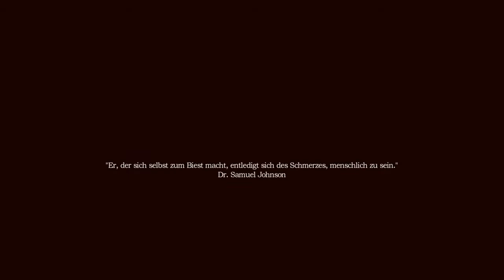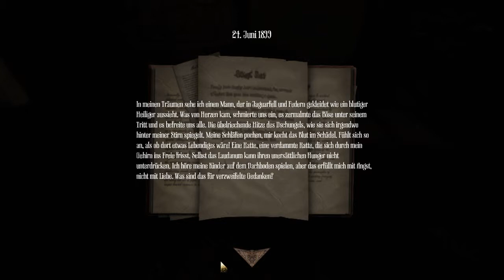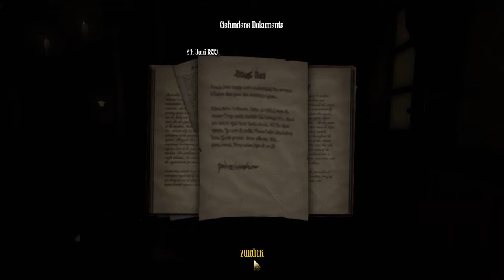Amnesia: The Dark Descent Part-001----Willkommen zurück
Am 12. April 2011 wurde im Rahmen des Portal 2 Alternate Reality Game (ARG) zusätzlich das kostenlose Add-on Justine veröffentlicht. Dieses ist keine Fortführung von Amnesia: The Dark Descent, sondern behandelt einen in sich abgeschlossenen Handlungsstrang.[2]
Eine indirekte Fortsetzung, Amnesia: A Machine for Pigs, die zusammen mit The Chinese Room entwickelt wurde, wurde am 10. September 2013 veröffentlicht.[3]